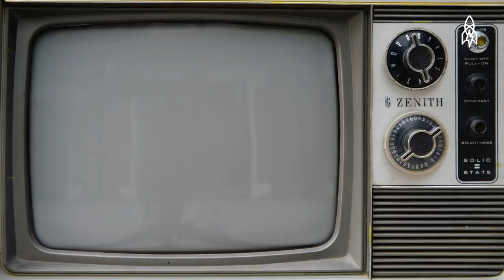Why Swans in England Get the Royal Treatment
In the United Kingdom, you may eat ducks, chickens, geese, but NOT swans—NOT EVER. Why? Because all swans in the UK can belong to Queen Elizabeth II, and are officially protected. Every year in England since the 12th century, the queen’s swan marker and his crew of “swan uppers” ride London’s River Thames in search of swans that belong to Her Majesty. They do this to count the elegant birds and give them a proper royal check-up. The dedicated crew traverses around 79 miles of river in six rowing skiffs in order to weigh, measure and check these noble birds for injuries or diseases.